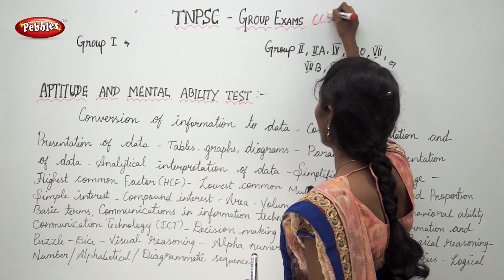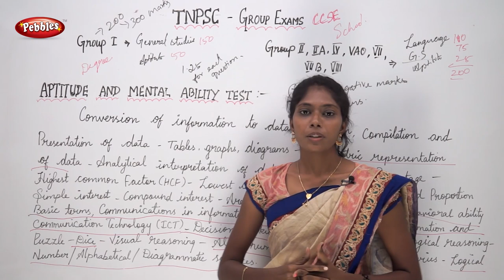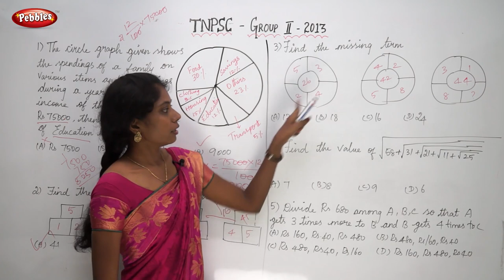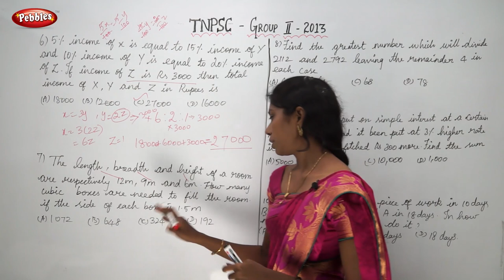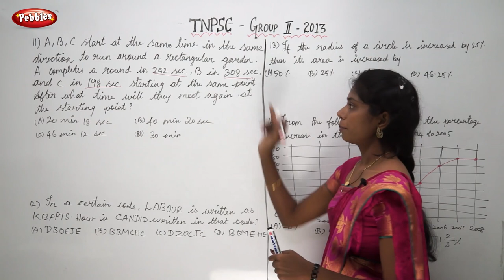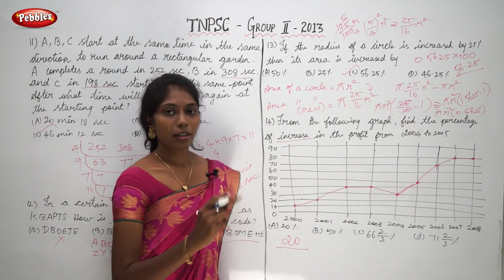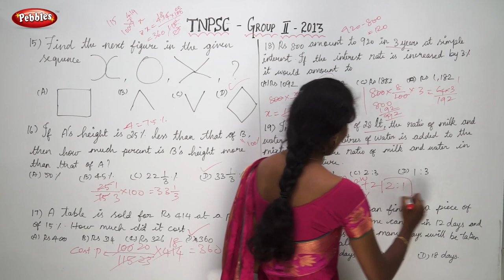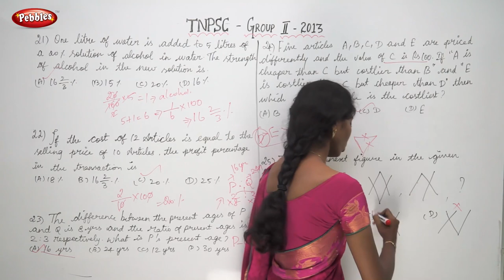TNPSC Maths Group 2 Solved Paper | Group 4 | 2013 Question Paper | TNPSC In Tamil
TNPSC Group 2 Solved Paper | Group 4 | 2013 Question Paper | TNPSC | TNPSC In Tamil